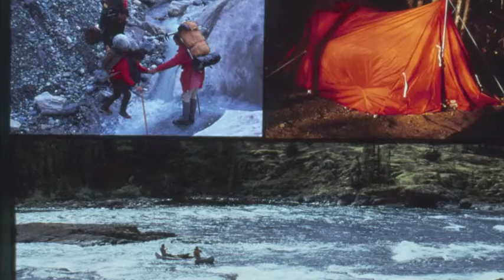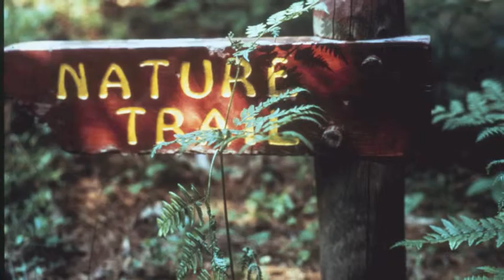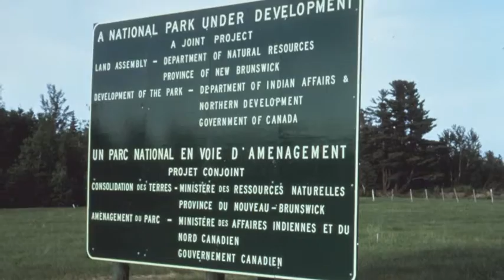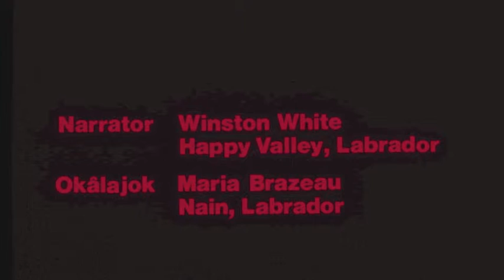Mealy Mountain National Park & Torngat Mountains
Inuttitut version...
The recent announcement of the land transfer agreement for the Mealy Mountains National Park is a major commitment to conservation.  And it has been a long time in the works!  In celebration of the new park-to-be, the Labrador Institute has been granted permission by Parks Canada to share a slideshow from way back in 1977, proposing the park's establishment.

The original slideshow is in the classic format: slides in a plastic carousel for manual projection, with accompanying narration on cassette tape (English and Inuttitut), complete with chimes for the projectionist to advance the slides.  The LI's copy came to us from the now long-defunct Labrador Resources Advisory Council, back in the early 1980s; but summer student Samantha Mesher has given it some digital sprucing-up, preserving copies in both languages.

Take a look!  The Torngat Mountains are also featured, and especially not to be missed is the voice of Elizabeth Goudie, Woman of Labrador, speaking to the importance of the land.